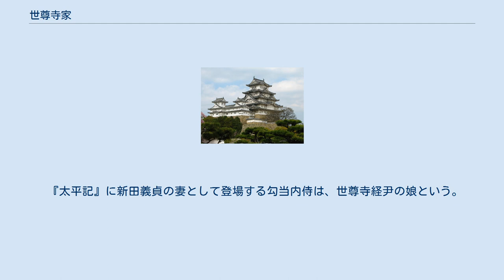世尊寺家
世尊寺家（せそんじけ）は、藤原北家から出た公家。
九条流の嫡流であった摂政藤原伊尹の孫行成を祖とする。
 「三跡」「四納言」として知られた初代・行成以降、代々入木道（書道）の家系として知られ、その流派は世尊寺流として受け継がれた。
 藤原行成が晩年母の里方の代明親王の邸宅だった桃園第に隠棲し、邸宅内に世尊寺を建立、その子孫が代々そこを住居としたため「世尊寺」の家名が成立した。
 初代藤原行成から17代を数えるが、世尊寺の家名で知られるのは世尊寺行能以後とされる。
 行成の孫である藤原伊房までは、代々公卿の地位に昇っていたが、伊房が大宰権帥時代に起こした遼との密貿易事件によって失脚して以後は、四位もしくは五位止まりの中下級公家としての地位に止まり、入木道（書道）を家業・家学とすることで辛うじて公家社会に踏みとどまった。
だが、それも摂関家から登場した法性寺流が流行して後白河法皇の保護を受けるとその地位も揺らぐことになる。
 危機感を抱いた藤原伊行は現存する最古の書論書『夜鶴庭訓抄』を著して書道の家としての地位を主張するとともに、伊行及びその子孫は書道故実の集成と「世尊寺流」としての書道理論・書風の確立に努めた。
こうした努力の甲斐があって、孫の行能の時代（鎌倉時代前期）には大嘗会などの重要な公事や摂関の進退に関わる上表文の作成に際しては「重代」の家である世尊寺家の当主が清書を行う故実が確立され、また摂関家とのつながりを強めた行能が再び従三位に叙せされたことによって、堂上家としての地位を回復した。
 以後 室町時代にかけて堂上家として続き、室町時代には正二位・参議を極官としたが、室町時代末期の17代目世尊寺行季薨去により絶家となった。
 『太平記』に新田義貞の妻として登場する勾当内侍は、世尊寺経尹の娘という。
 藤原行成（972年 - 1027年） 藤原行経（1012年 - 1050年） 藤原伊房（1030年 - 1096年） 藤原定実（1063年 - 1131年） 藤原定信（1088年 - 1156年） 藤原伊行（1139年? - 1175年?） 藤原伊経（? - 1227年） 世尊寺行能（1179年 - 1255年?） 世尊寺経朝（1215年 - 1276年） 世尊寺経尹（1247年 - ?） 世尊寺行房（? - 1337年） 世尊寺行尹（1286年 - 1350年） 世尊寺行忠（1312年 - 1381年） 世尊寺行俊（? - 1407年） 世尊寺行豊（? - 1453年） 世尊寺行高（1412年 - 1478年） 世尊寺行季（1476年 - 1532年） - 正二位参議